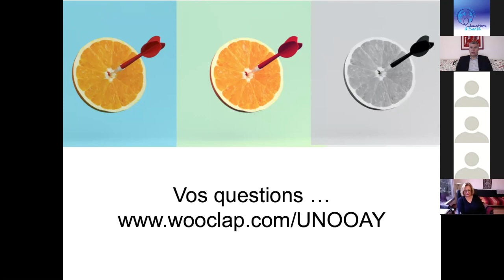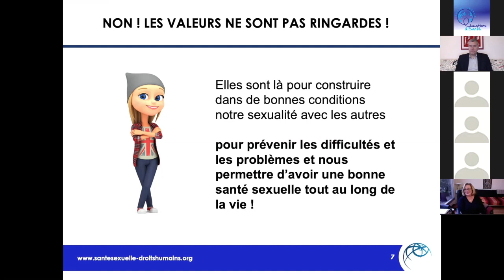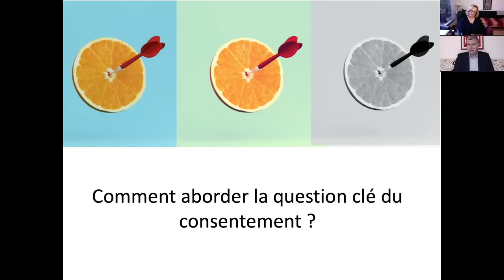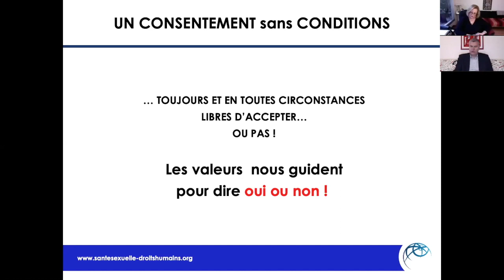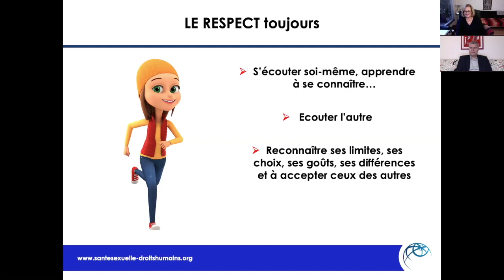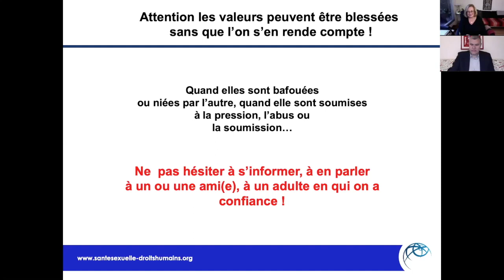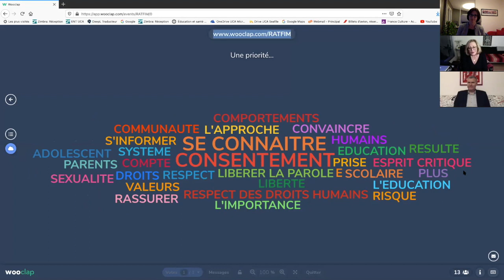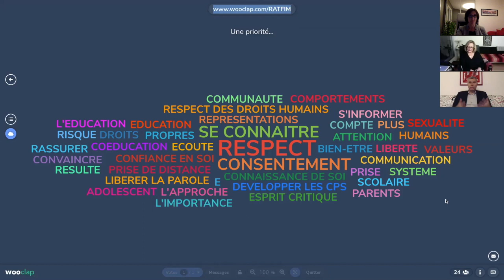Webinaire Adolescence et sexualité : parlons en !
Dans le cadre de la semaine internationale de la santé des adolescents, la Chaire UNESCO ÉducationS & Santé a invité les responsables de la Chaire UNESCO Santé sexuelle et Droits humains, Thierry Troussier, Professeur de Santé Publique et Joëlle Mignot, psychologue, sexologue clinicienne, tous deux responsables du Pôle Santé sexuelle, Sexologie et Droits humains à l’Université Paris Diderot, à intervenir sur le thème : Adolescence et sexualité: parlons-en !

“La sexualité évolue considérablement dans cette période de la vie. Elle émerveille et elle inquiète… Elle prépare et engage l’adolescent dans la séparation d’avec son enfance pour aller vers une plus grande autonomie.

Face à ces changements individuels, le monde se digitalise avec une actualisation permanente de l’information et la mondialisation de la communication : libération de la parole, flux ininterrompu d’images via les nouvelles technologies qui changent les règles du jeu social, intime et/ou amoureux.

La sexualité est influencée par l’histoire et les expériences de chacun, les relations aux autres et à la famille, par le contexte socio-économique, par l’application ou non des valeurs des Droits humains, par les codes religieux, socio-culturel et communautaires : mais elle doit rester positive !

Les violences sont trop souvent liées à la sexualité et ont des conséquences désastreuses sur la vie affective et sexuelle… Nous devons les stopper ! Et c’est aussi pour le bien commun et l’avenir !

Le rôle des professionnels, des proches est important pour les jeunes mais nous pouvons tous ressentir des difficultés pour parler de sexe sans tabous, nous sentir coincé-e-s par les idées reçues, par les peurs ou les doutes…

Les invités répondront en direct à ces questions : Comment aborder l’entrée dans les sexualités à l’adolescence ? Se faire swiper, matcher et consentir jusqu’où ? Les valeurs humanistes sont-elles ringardes ou toujours actuelles utiles pour toutes et tous ?”

Ce webinaire interactif s’est déroulé le lundi 16 mars de 18.00 à 19.00 en libre accès.